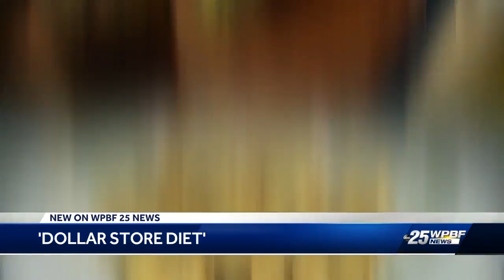vlc record 2018 08 15 15h03m59s master 1 m3u8